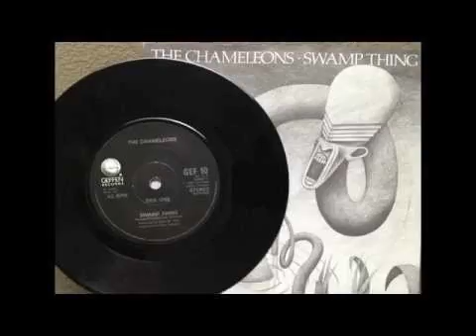The Chameleons - Swamp Thing Bass Cover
Not bad for learning how to play without a pick.